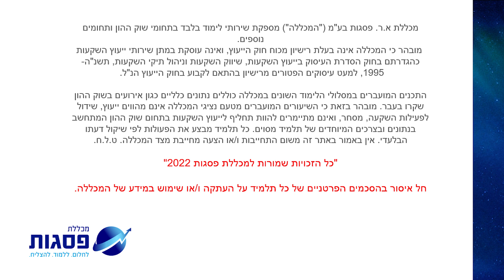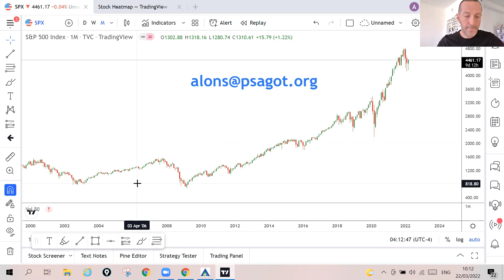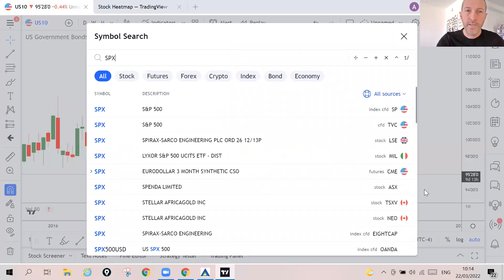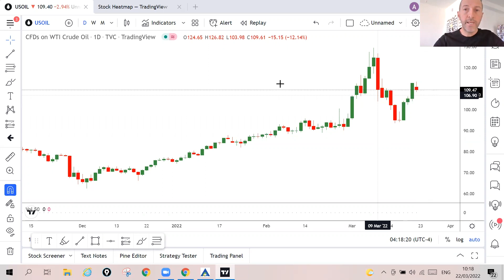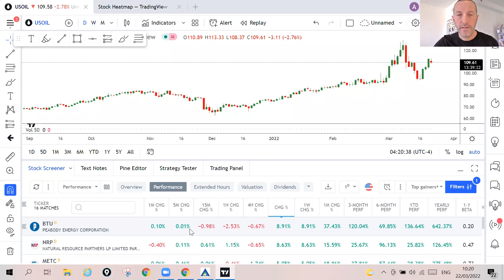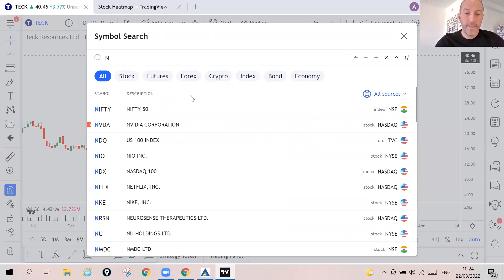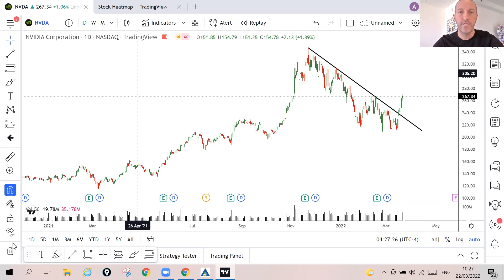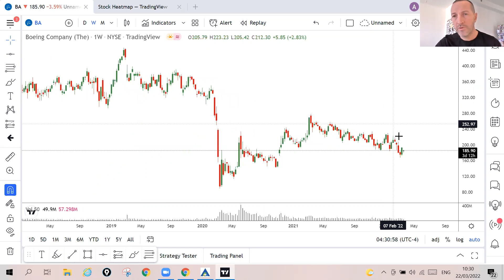סקירה שבועית ומניות חמות - אלון סימקוביץ 22/3/2022